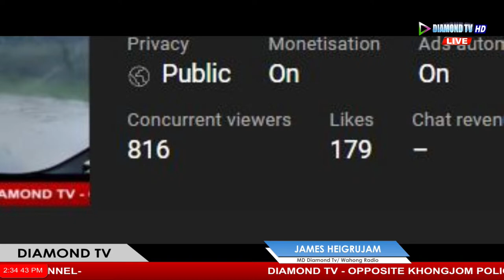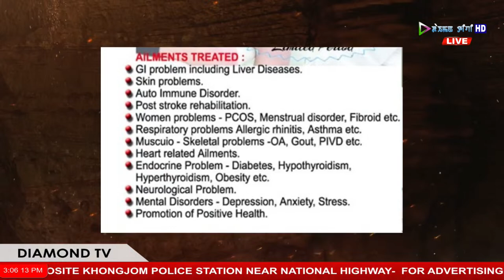PUKNING GEE WAROL || 10TH APRIL 2024 DIAMOND TV